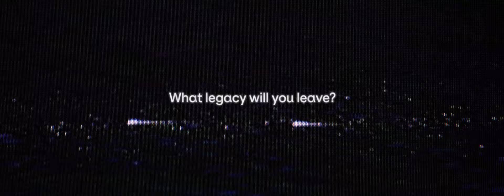What legacy will you leave? | Future Fit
At Future Fit, we pride ourselves on being not just another training provider. We'll always go the extra mile to help you achieve the career of your dreams.

Interested in creating your legacy in the health and fitness industry? Head to our website to find your perfect course today.